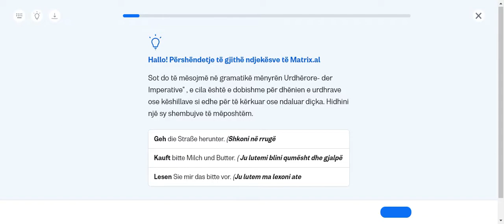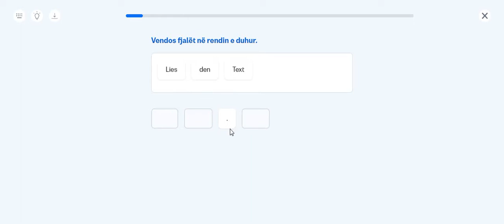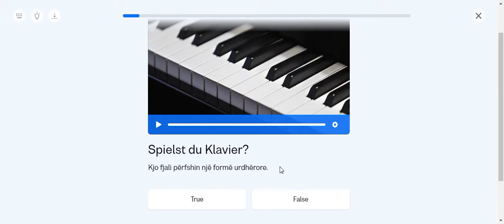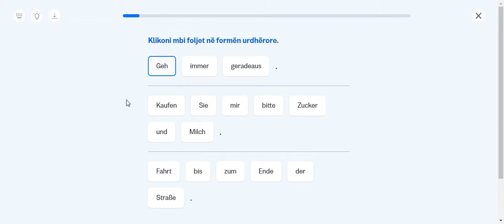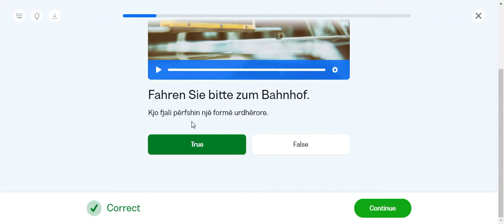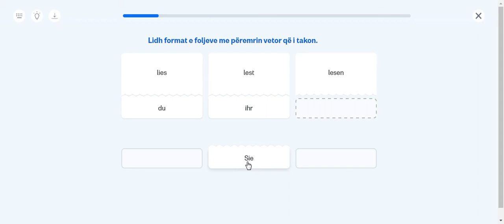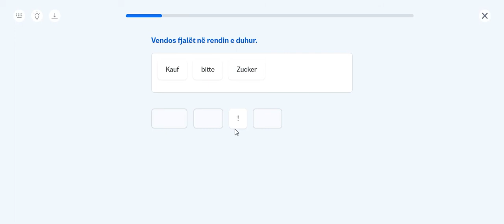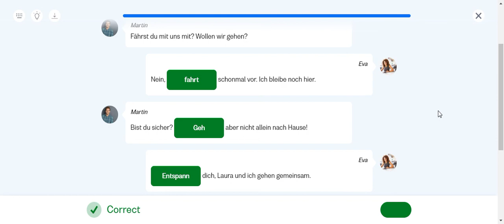Mëso Gjermanisht Niveli A1, Mësimi 46 - nga Fiorela Begaj